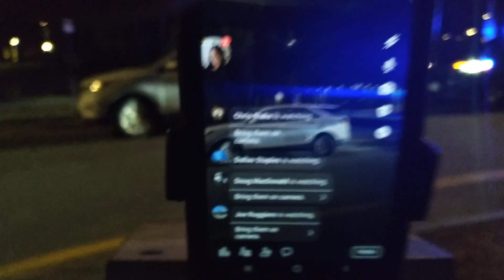audit 299,lost man pd do good job .